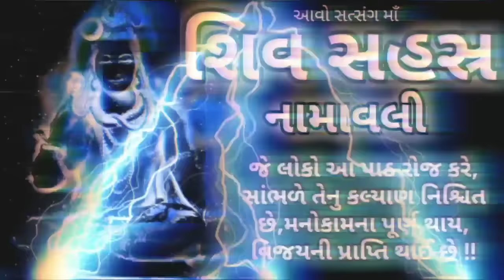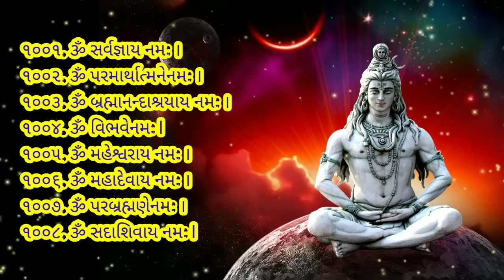શ્રીરામ અને શ્રીકૃષ્ણએ જેનો મહિમા વર્ણવ્યો,શિવજીના1008 નામ"શિવ સહસ્ત્ર નામાવલી"Shiv Sahstra Namavali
મિત્રો,
         Youtube ચેનલ " આવો સત્સંગ માઁ "આપ સૌ નુ સ્વાગત છે.. વીડિયોમાં ભગવાન શ્રીરામ અને શ્રીકૃષ્ણએ જેનું વર્ણન શાસ્ત્રોમાં કહ્યું છે,  તે શિવ સહસ્ત્ર નામાવલી શિવજી ના 1008 નામ નું વર્ણન કરવામાં આવ્યું છે,  ગાવામાં આવ્યું છે, ભગવાન રામે રામેશ્વર ની પુજા કરી સહસ્ત્ર નામ વડે અને રાવણ પર વિજય પ્રાપ્ત કરી હતી, ભગવાન શ્રીકૃષ્ણ એ પણ આ શિવ  સહસ્ત્ર નામનો પાઠ કરી બિલ્વપત્ર શિવલિંગ પર  ચડાવી  શિવજી ને પ્રસન્ન કરી, પુત્ર પ્રાપ્તિ કરેલી, મનોકામના પુરી થઈ  હતી, આવું શાસ્ત્રો મા વર્ણન છે..  ભગવાન શિવ ભોળાનાથ સર્વના કષ્ટને હરણ કરવા વાળા ભગવાન ના 1008 નામ જે ભાવિક ભક્તો રોજ કરે છે, એના સર્વે દુઃખ, કષ્ટ,  પીડા દૂર થાય છે,  આધિ,  વ્યાધિ,  ઉપાધિમાંથી મુક્તિ મળે છે, તથા રોગ ઋણ કર્જમાંથી પણ મુક્તિ મળે છે અને ભક્તિ,  સત્સંગની પ્રાપ્તિ થાય છે,  અને આલોક તથા પરલોક સાર્થક થાય છે,આ નામનો પાઠ ભક્તો સોમવારે, પ્રદોષ વ્રતમાં,  પૂર્ણિમા,  અમાવસ્યા માં જરૂર કરે છે,  સાંભળે છે, શિવજી ના 1008 નામ સાંભળવા માત્રથી જ ભક્તોનું કલ્યાણ નિશ્ચિત છે,  એમાં કોઈ શંકા નથી.. કારણ કે શાસ્ત્રોમાં પણ આ નો મહિમા ખૂબ જ કહેવાયો છે, આ કળિયુગમાં મહાદેવ શરગત શરણાગત છે, મનોકામના સિદ્ધિ માટે, ધન-વૈભવ પ્રાપ્તિ માટે, પુત્રપ્રાપ્તિ માટે આ પાઠ ઉત્તમ કહેવાયો છે,  જો આપ ને આ વિડિયો પસંદ આવે તો..
      ધન્યવાદ  🙏🙏🙏